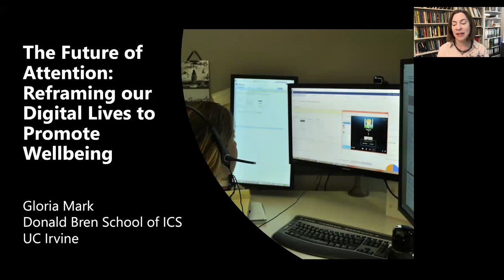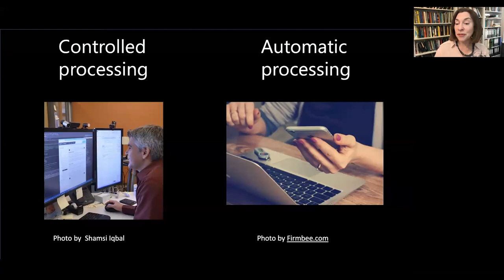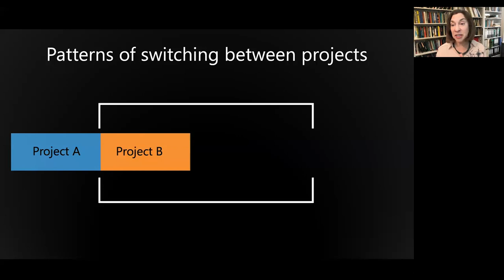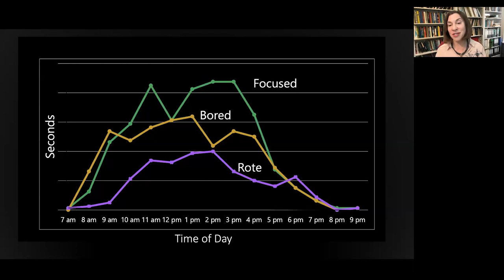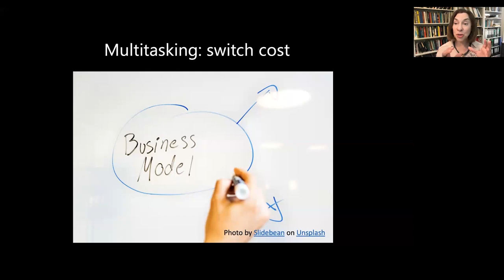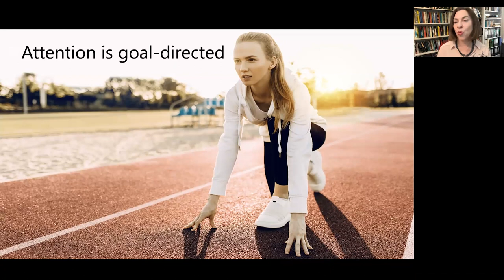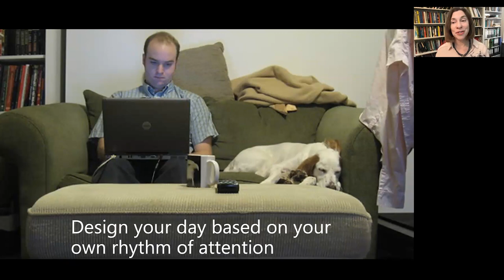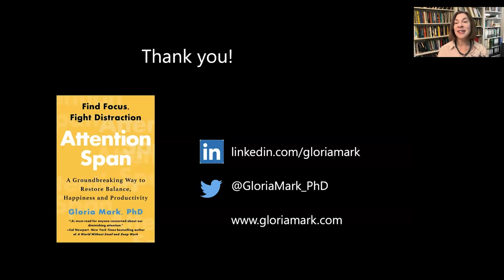Gloria Mark - The Future of Attention: Reframing our Digital Lives to Promote Wellbeing